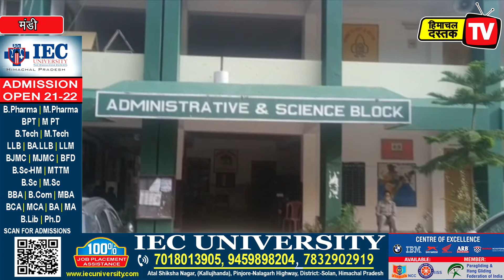मंडी में कोरोना एसओपी के तहत हुआ एचपीएससी का एग्जाम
पहले सत्र में 180 में से 114, तो दूसरे सत्र में भी 180 में से 111 अभ्यर्थियों ने दी परीक्षा